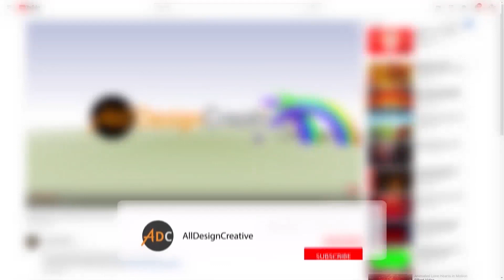Neon Love Heart Tunnel Fast Motion | TikTok Trend Romantic Particles Love Glow Moving Background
This is new free neon love heart tunnel fast motion video and tiktok trend romantic particles love glow moving background footage. This neon tunnel video created in full HD 1920x1080p and also very premium looks of romantic particles love glow moving background effect.

Download Video- Will Add Soon

You May Also Like Related Neon Lights Tunnel Effects From the Following Videos: